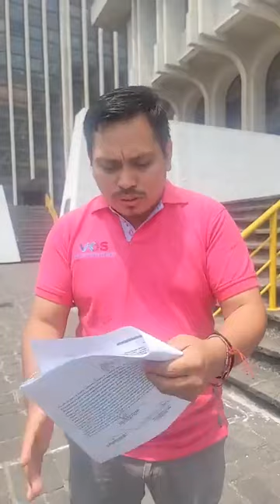URGENTE MAXIMA TENSION ALDO DAVILA RECUSA A 11 MAGISTRADOS DE CSJ DE GUATEMALA